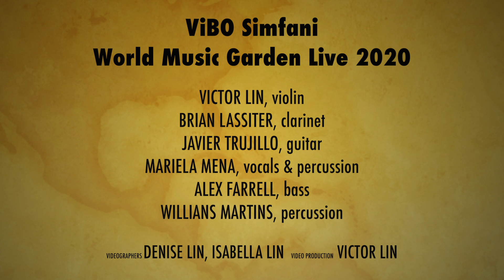ViBO Simfani World Music Garden Live 2020 - "Piel Canela"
erformance from our October livestream, celebrating 10 years of playing together as ViBO Simfani.

We performed our favorite tunes for a small number of live audiences, with social distancing. It was a very special concert since we missed playing live so much!